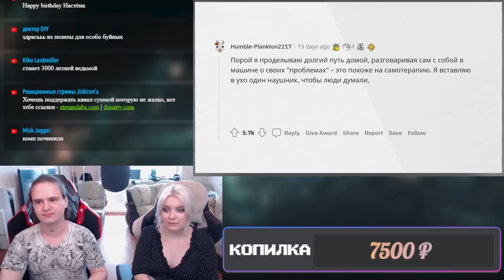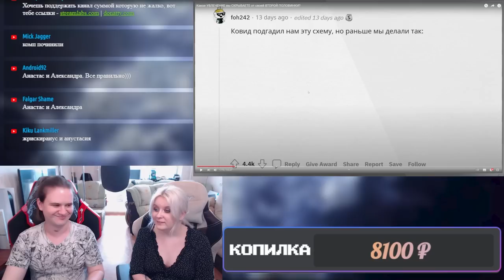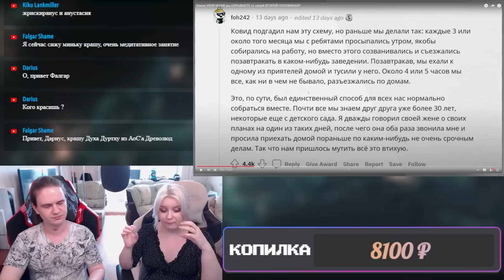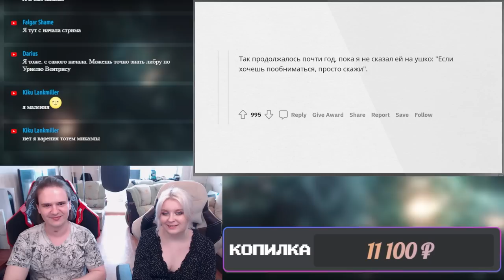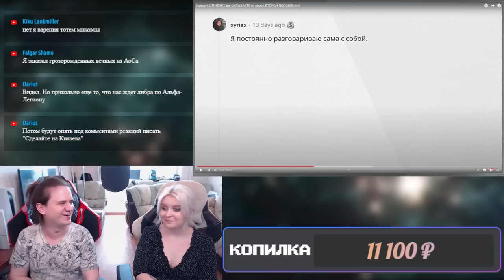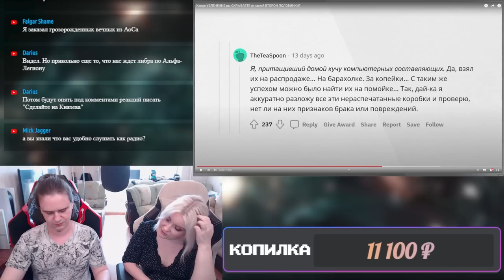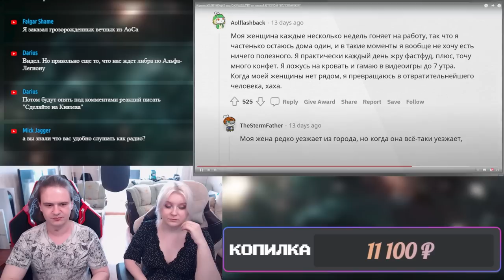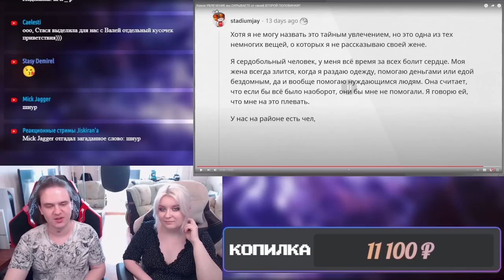Какое УВЛЕЧЕНИЕ вы СКРЫВАЕТЕ от своей ВТОРОЙ ПОЛОВИНКИ? | РЕАКЦИЯ НА @upvotemedia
Реакция на Какое УВЛЕЧЕНИЕ вы СКРЫВАЕТЕ от своей ВТОРОЙ ПОЛОВИНКИ? с канала @upvotemedia.